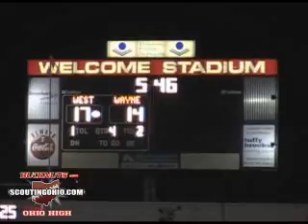2008 Lakota West vs Huber Heights Wayne Week 1 Football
JJhuddle covers Week 1 Football